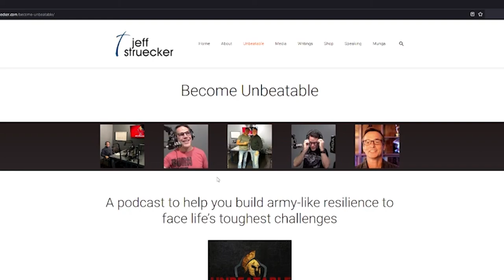Ep. 44: Simon Kardynal — Top Lessons from a Leadership Expert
Simon Kardynal started training for leadership from the moment he joined the military at age 19 in the Royal Canadian Regiment. 5 years later, he moved to the Royal Canadian Air Force. During his 26-year career in the military, he learned that leadership principles apply in ALL walks of life, not just the military. Now he teaches those core, proven principles on his top-rated podcast.

You’ll hear:

●    What humble servant leadership looks like

●    How he learned to lead “with his heart” instead of just his mind

●    The mindshift required to move from leading individuals to leading teams

●    The key difference between being negligent and just making a mistake

●    His #1 piece of advice for emerging leaders dealing with “impostor syndrome”

**Plus, Jeff and Simon each share what they consider to be the 5 most difficult non-military leadership roles in society.

To give specific feedback directly to us on what you like about the podcast and what you don’t, fill out this 5-minute survey.